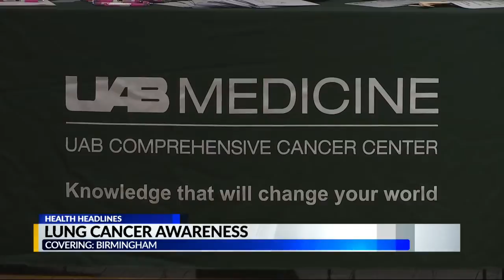Lung cancer awareness